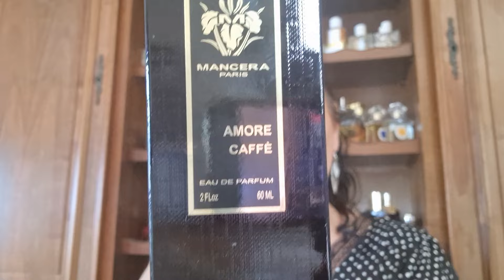PARFUMS GOURMAND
AMORE CAFFE /MANCERA / CAFE NOIR  AMARETTO CREME GLACEE VANILLE SPECULOS CASSONADE AMBRE GRIS

DEMETER LIBRARY FRAGRANCE /PISTACHE /CREME GLACEE VANILLE VANILLE

DEMETER LIBRARY / PAIN D EPICE / BEURRE CANELLE MIEL CANELLE VANILLE SUCRE GINGEMBRE

KALOTINIS/ VELVET CHOCOLATE/ CACAO CHOCOLAT AMER VANILLE FEVE TONKA

ZARA /GLEAM OFF THE MOON /RIZ SOUFFLE GRILLE MIMOSA VANILLE

AYAT JUMRHA CANNELLE VANILLE MIEL AMBRE DATTE